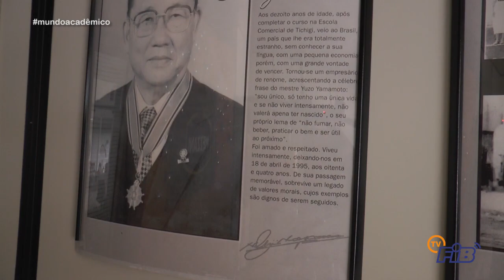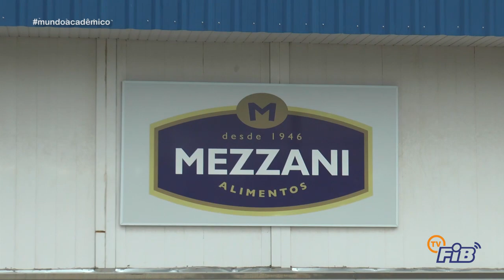Mundo Acadêmico #63 - Prof. Carlos Sette e previsões econômicas para 2020